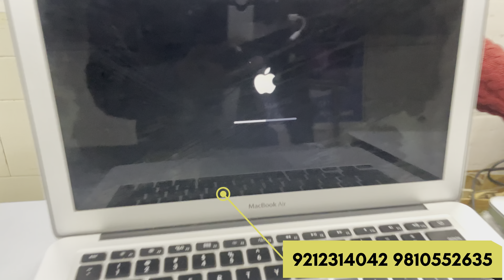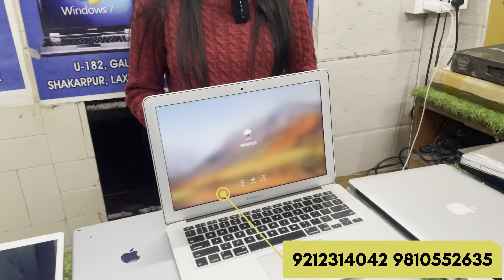लैपटॉप मात्र ₹6000 में कम्प्यूटर Used & Refurbished laptop Tablats & ipaid Cost2Cost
Address:U 182 gali No 4 Near Kotak Mahindra Bank, Shakarpur,Laxmi Nagar,Metro Pillar Number.30 Delhi-92